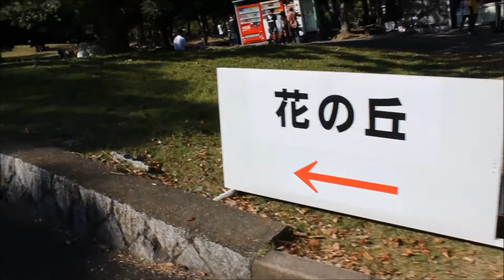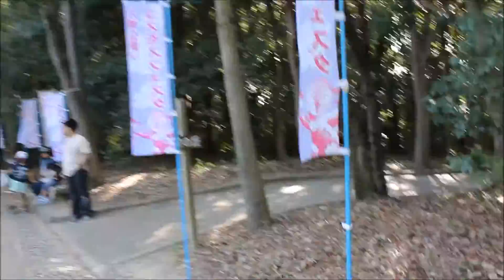Banpaku Park in Osaka and my search for the Cosmos field!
So every year during autumn, Banpaku Park, or the Expo Memorial Park in Osaka holds a Cosmos Festa. I'd heard so much about this field of flowers, that I had to go and see it. It took me a little while to find it, and after wandering around this HUGE park, and having a few adventures along the way, I finally found it.  The Cosmos is kind of iconic of Autumn and the park has a number of varieties to see. There are also food stands, bands and generally just a really great atmosphere!